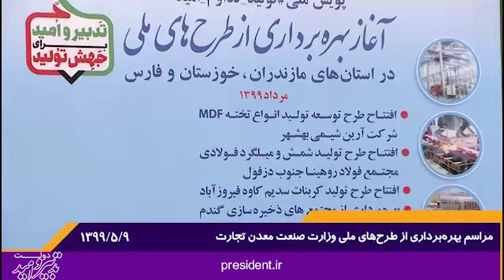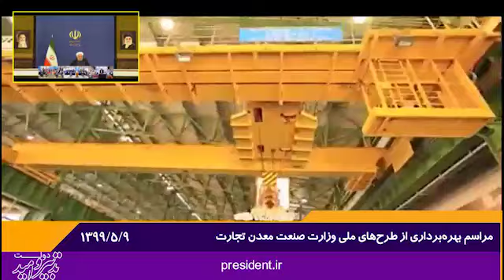مراسم افتتاح طرح تولید شمش و میلگرد مجتمع فولاد روهینا جنوب در خوزستان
مراسم افتتاح طرح تولید شمش و میلگرد مجتمع فولاد روهینا جنوب در خوزستان/اشتغالزایی مستقیم ۴۰۰ نفر و غیر مستقیم دو هزار نفری